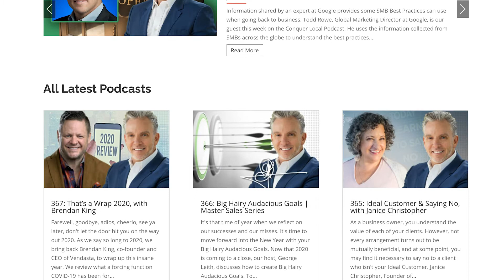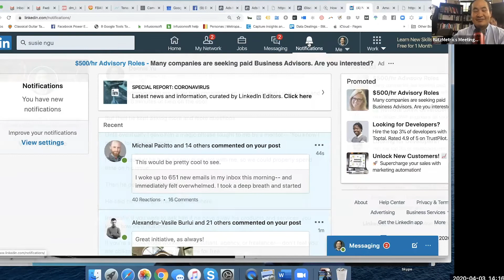What is Conquer Local? Behind the scenes of Vendasta’s community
Devon Hennig was director of marketing and VP of demand generation at Vendasta from 2012 to 2020. He continues to stay in touch with his friends at Vendasta and keeps a close eye on the company.